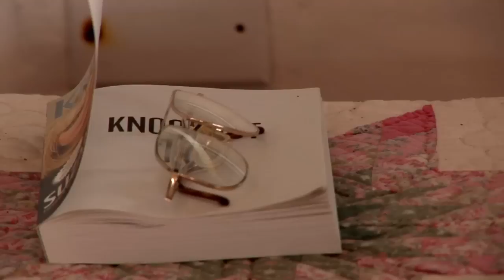David Gittens Barbados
David was a the main inspiration, along with Zed for creating a movie on Zed Surfing Adventure surf school - Barbados. I only met him twice yet his character was fascinating. So I managed to get this footage before he passed away so people could remember him.
to book a lesson at Zed Surfing Adventures.
to see more video's on Barbados